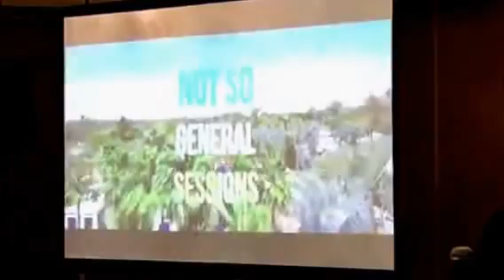Convention Visitor's Bureau Palm Springs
Beginning Connect